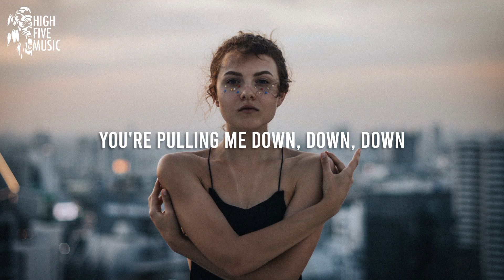$ilv@ - Graviti3$ (Lyrics) [HFM Release]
$ilv@ - Graviti3$

🎤 Lyrics:
Moving out of focus
Taking all my energy
How could I not notice
That you became a enemy

Stranger that I used to know
When do we become this?
Run wild like an animal
Just trying to make it trough the day

Up so high, coming down with the gravity
You're pulling me down, down, down

Nothing in my equasion
Addicted to a memory
A masterpiece fading
Since you became the enemy

Up so high

📷 Video credits: Joshua Rawson-Harris on Unsplash